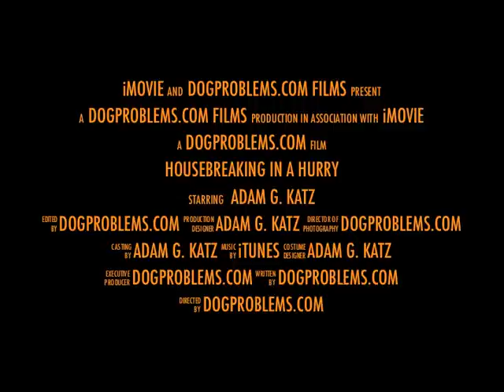Housebreaking In A Hurry Trailer